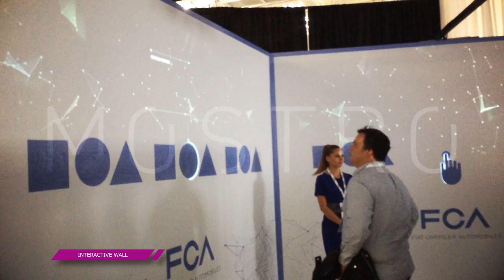INTERACTIVE WALL MOSTRO FCA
Instalación desarrollada para el lanzamiento oficial del nuevo Fiat Cronos en la planta de FCA de la provincia de Córdoba . Argentina.